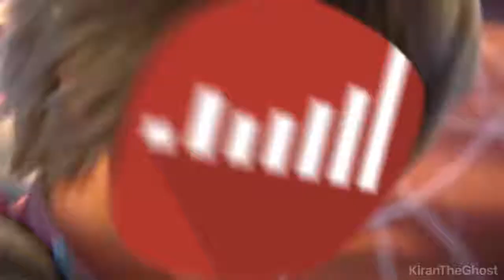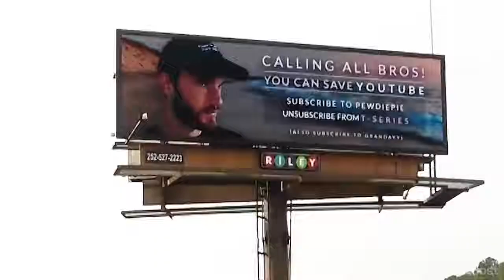PEWDIEPIE VS T-SERIES: THE MOVIE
pewdiepie
vst-series
T-SERIES
THEMOVIE
PEWDIEPIE
VS